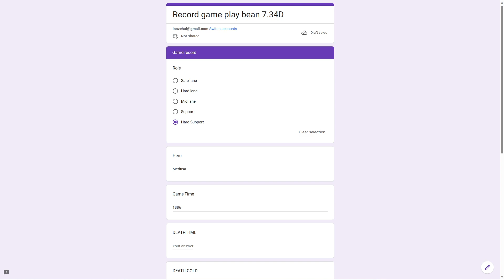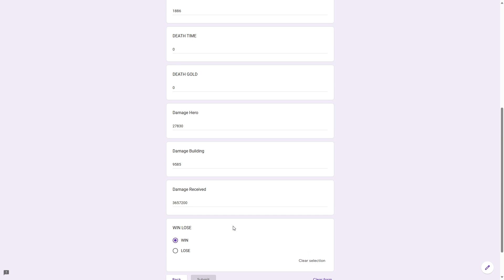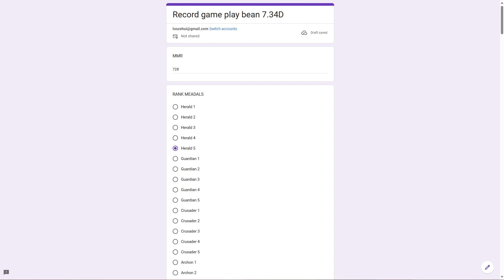寿司刀塔 SushiDota Dota 2 Medusa 美杜莎 012 7.34D MMR 702【Herald 3】2023 10 25 03 46 16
68 Game 55.88% Win rate